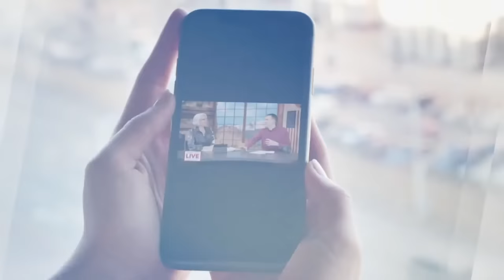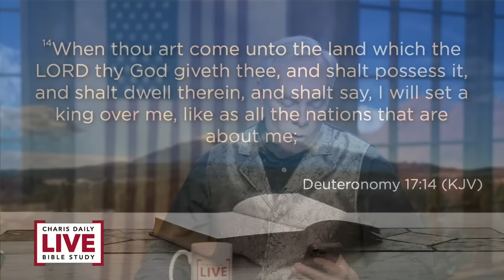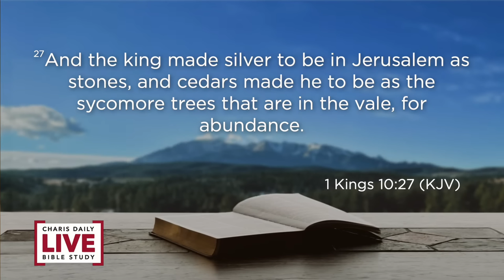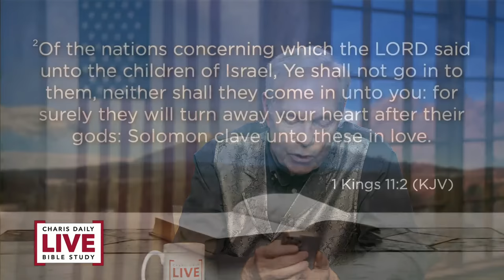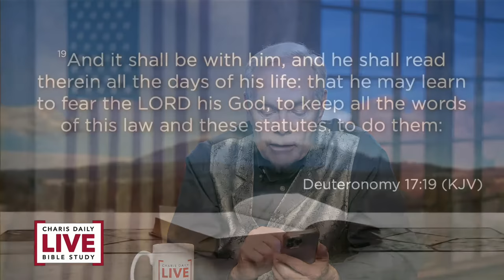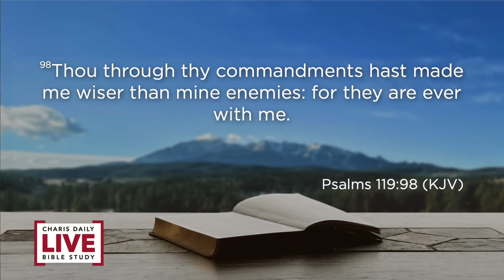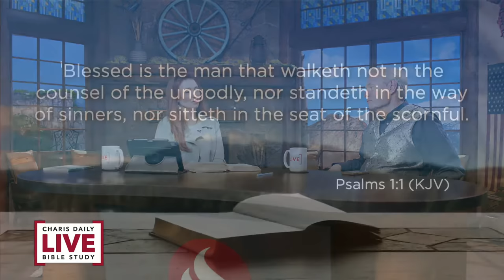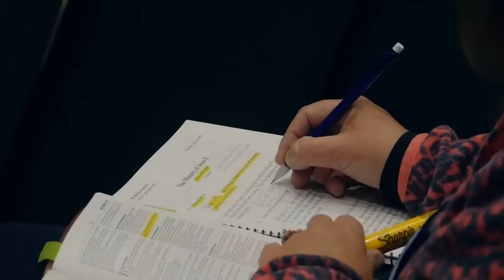God's Way Is Better - Andrew Wommack - CDLBS for September 19, 2023